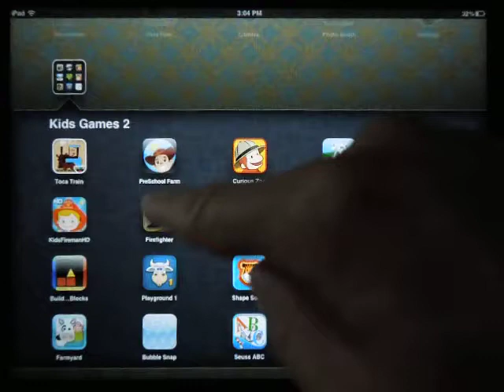2BME Firefighter review by Best-Toddler-Apps.org